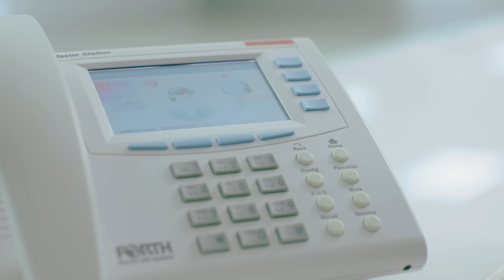คนพิเศษ - MAX JENMANA [ Official MV ]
จะมีสักกี่คนที่คอยดูแลคุณ คอยอยู่ข้างๆ คุณ ไม่เคยห่าง
“คนพิเศษ” ซิงเกิลพิเศษจาก MAX JENMANA ที่ทำขึ้นมา
เพื่อมอบให้กับ “คนพิเศษ” ทุกคน เพราะ "คนพิเศษ" คือ
คนที่ทำให้เรื่องธรรมดา กลายเป็นเรื่อง "พิเศษ"

Single : คนพิเศษ
Artist : MAX JENMANA
Executive Supervisor : Vudtinun Bhirombhakdi
Executive Producer : Chodchapak Pholthanachod
Producer : Anucha Ocharoen
Co-Producer : Natnicha Sountorn
Melody : MXJMN
Lyric : MXJMN
Arrange : Natnicha Sountorn
Recording Studio : Welfare 6

เธอคอยฟังหัวใจ ของฉันในยามอ่อนแอ
จะเป็นอะไรเธอคอยดูแล ตั้งแต่แรกเจอ
เธอมีความรัก ที่ไม่ซับซ้อนอะไร
ร้อนหนาวหรือไร้เรี่ยวแรงเพียงใด ไม่ทิ้งกัน

คงเป็นความรัก ที่เธอทุ่มเทให้ทั้งหัวใจ
ทำให้เธอดูสวย และไม่เหมือนใคร
คือความงาม ที่ออกมาจากข้างใน
ไม่ต้องเรียกร้อง ไม่มีข้อแม้
ยิ่งมอง ยิ่งเห็นในความพิเศษ

เธอคอยอยู่ข้างกันในวันที่ฉันอ่อนแอ
ไม่ว่ายังไงมีเธอดูแลเสมอมา
แม้ทางไกลแค่ไหนเธอก็จะไป
ล้มลุกหรือไร้เรี่ยวแรงเพียงใด ไม่ทิ้งกัน

คือความงาม ที่ออกมาจาก ข้างใน
(รักเราจึงพิเศษกว่าใคร)

ยิ่งมองยิ่งทำให้รู้ ยิ่งดูยิ่งทำให้เข้าใจ
ที่เธอทุ่มเทด้วยใจ

ความงามมาจากข้างใน

ติดตามผลงานของ MAX JENMANA ได้ที่ทาง

▶ ฝ่ายประชาสัมพันธ์ (โทร) : นัท 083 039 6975
▶ Marketing Campaign (โทร) : แต้ม 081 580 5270
▶ ต้องการ cover เพลงนี้ ส่ง E-Mail มาได้ที่